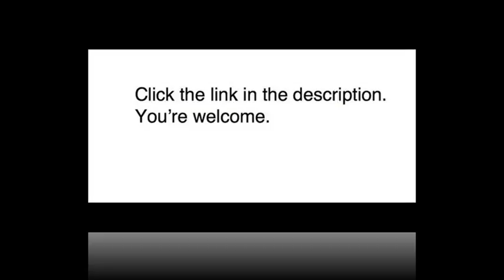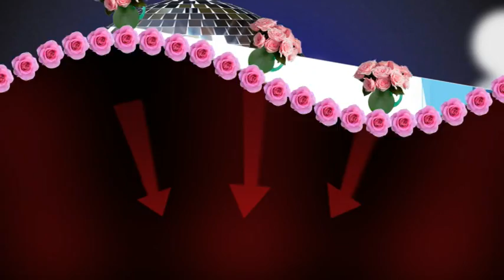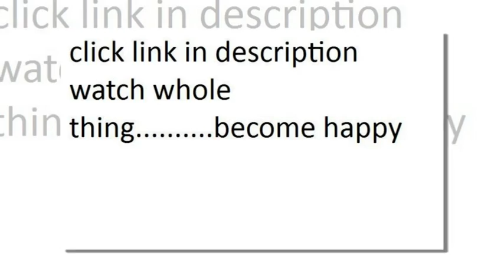ashley kennard leather reclining sofa in cream